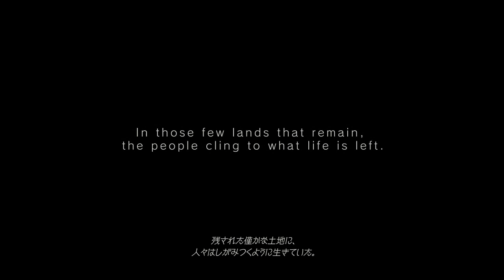ARMORED CORE V 最新プロモーション映像 【CG編ティーザー】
6月2日に公開された『アーマード・コア Ⅴ』の世界観を描いたハイクオリティなCGムービー先行配信版。
アーマード・コア、プレイスタイルを一新。
仲間と共に部隊≪チーム≫を組んで領土を奪い合う、名も無き傭兵達の戦争が今始まる。数百種類以上に及ぶパーツを自在にカスタマイズし自分だけのオリジナルメカを操り、ミッションクエストでACパイロットとしての腕を磨き、そして仲間と共に≪チーム≫を組んで戦場を戦い抜き、領土を奪え。シリーズ初となるチームオンラインプレイでこれまでの常識が覆る。